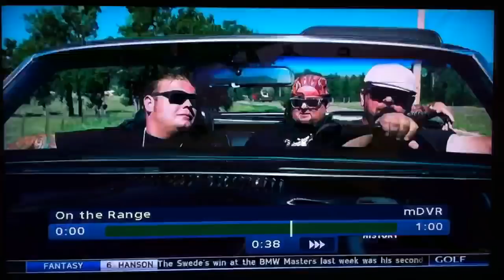Grant Waite - On the Range